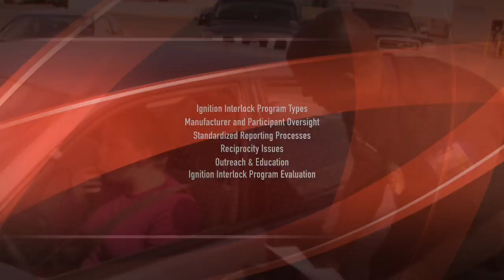TWIRcast August 17, 2015